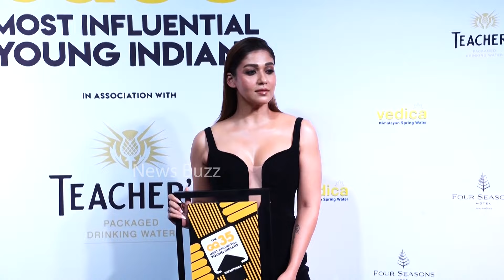Nayanthara Faced Unexpected Behaviour From Her Fan At GQ Awards 2024 | News Buzz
Nayanthara Faced Unexpected Behaviour From Her Fan At GQ Awards 2024